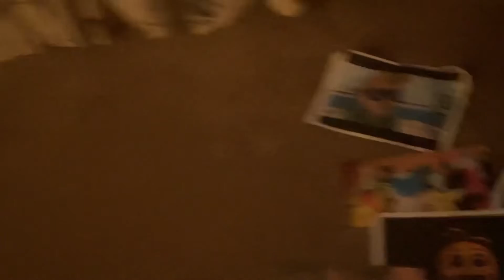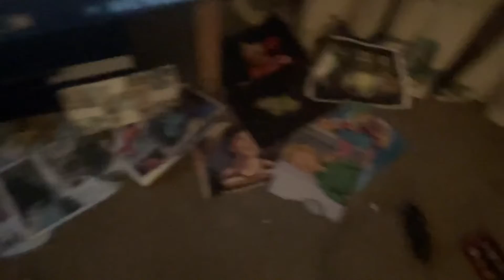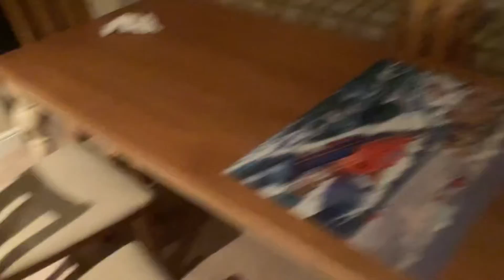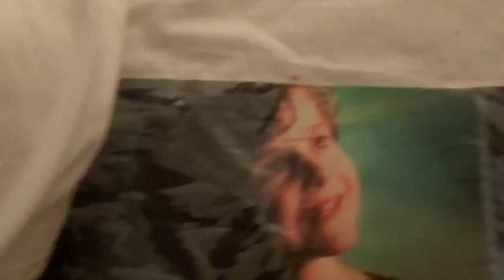Hello Jane happy birthday